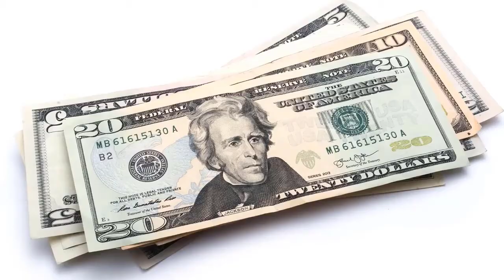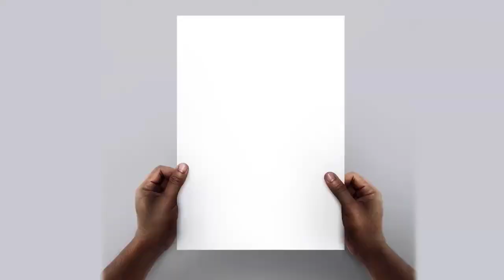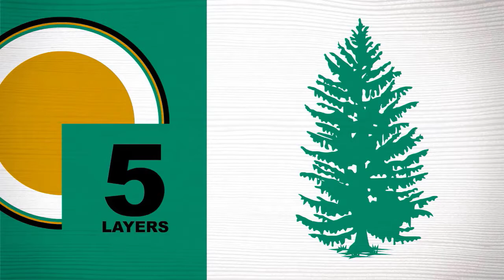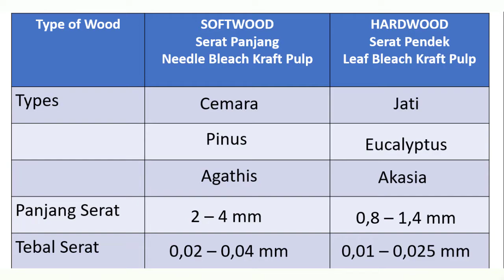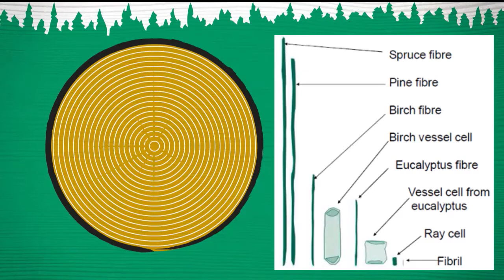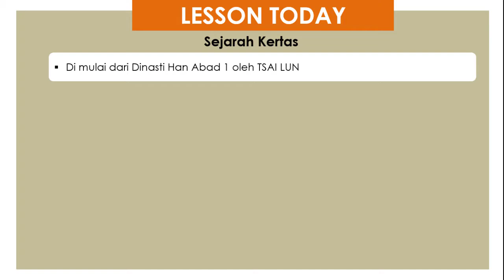BASIC LEARNING WOOD FOR PAPER (Hardwood vs Softwood)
Hai engineer,
video ini wajib kalian tonton apabila ingin tahu, sejarah, manfaat dan kegunaan kertas yang selama ini kalian pakai

Kertas merupakan salah satu barang yang sudah tak asing lagi bagi kita. Hampir setiap hari kita menggunakannya.
Coba saja Anda ke pasar membeli cabe, pasti pedagang cabe menggunakan benda ini untuk membungkusnya. Selain itu, anak-anak sekolah juga masih menulis di lembaran-lembaran kertas.

Credit :
Video Maker : Era Anggelar Prasojo

Thanks to our lecture
Coach Bembi
Coach Ramlan
Coach Hendrik Romdhona